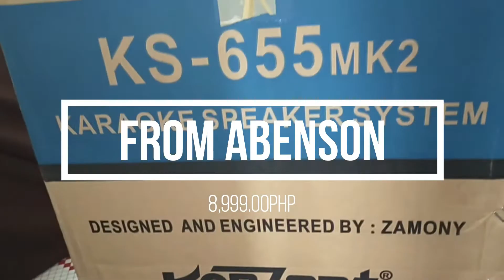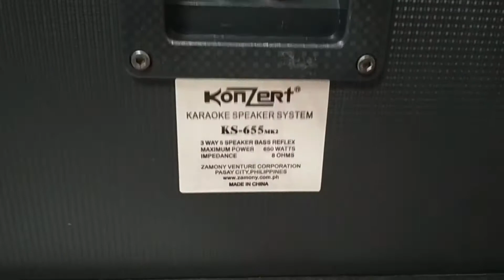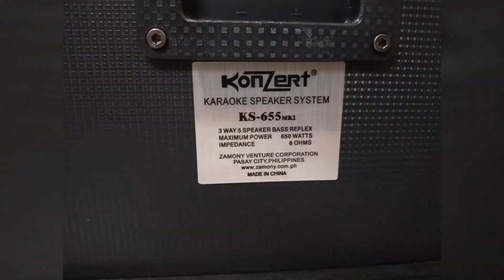Unboxing & Testing KONZERT SPEAKER KS-655MK2